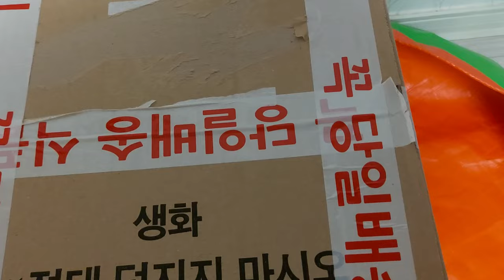언박싱(16)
언박싱3